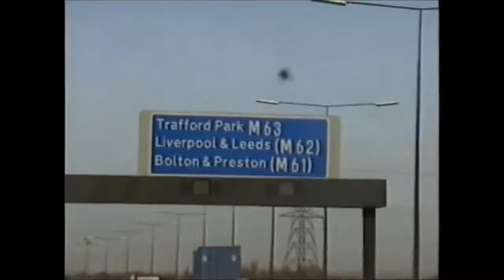Leeds. 1993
Diverse fra Leedsturen i 1993. Blant annet fra puben Old Peacock, og Elland Road.